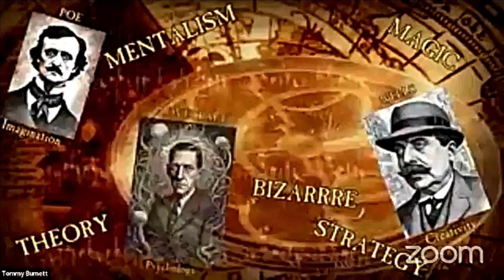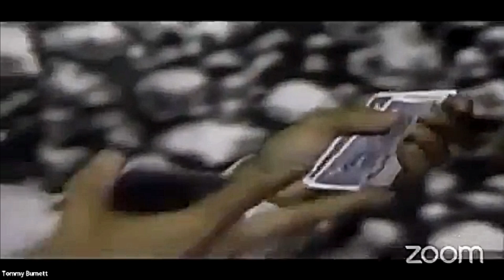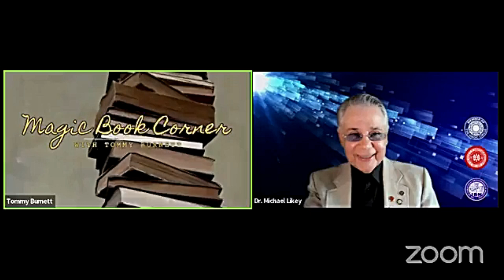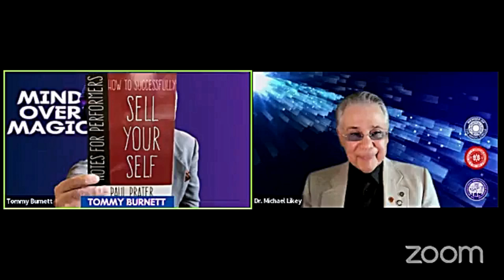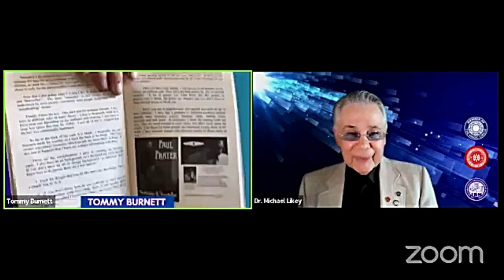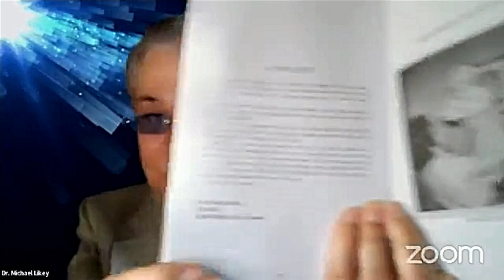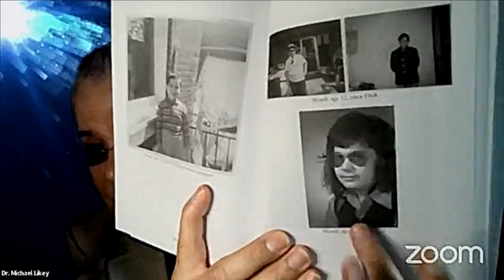MIND OVER MAGIC Appearance-July 5th, 2024